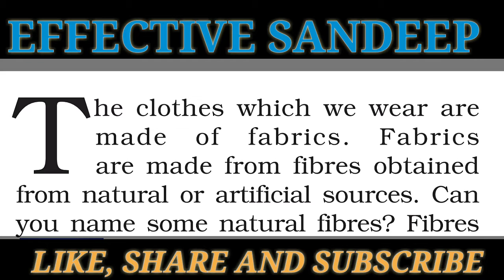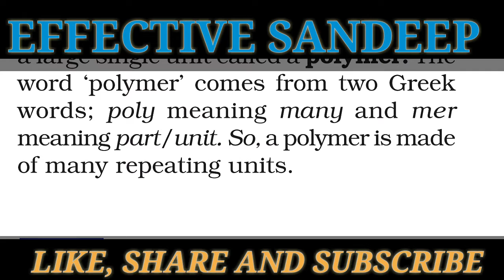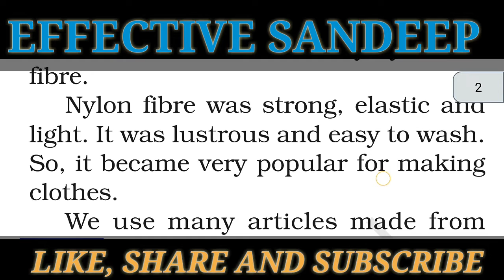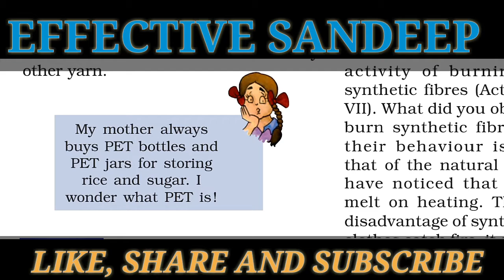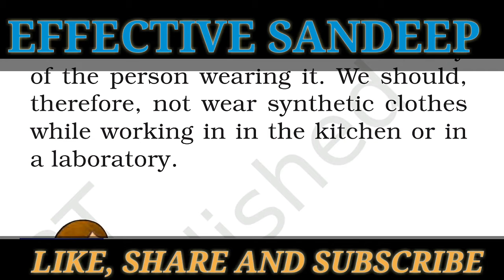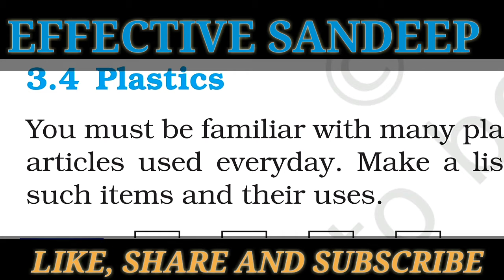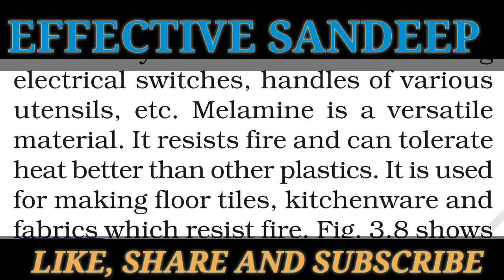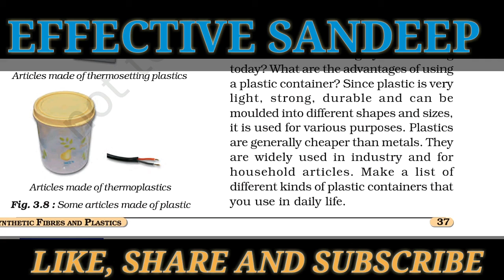Class 8 Science ch-3 Synthetic Fibres and Plastics Part 1